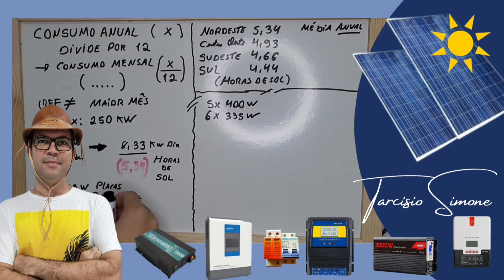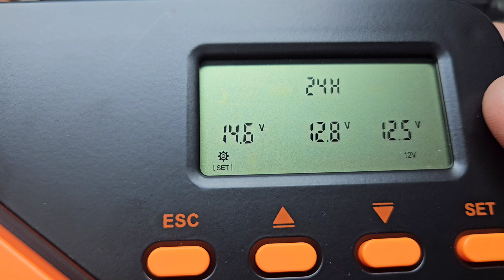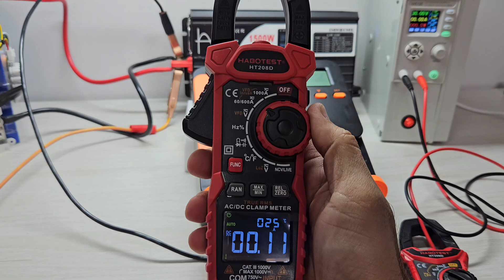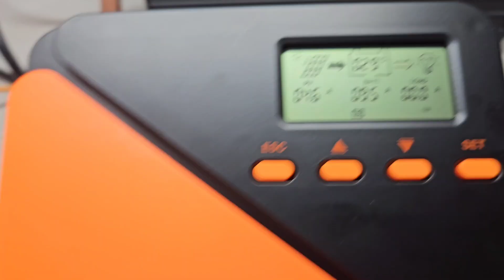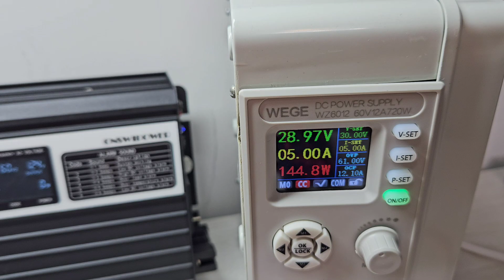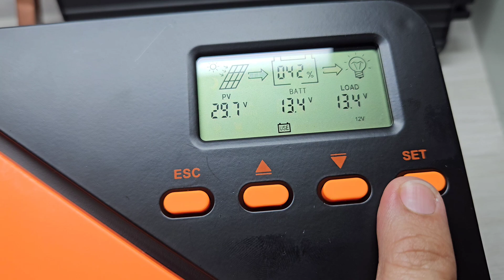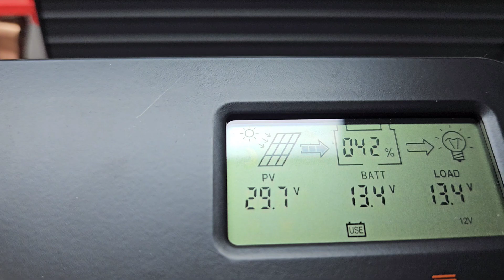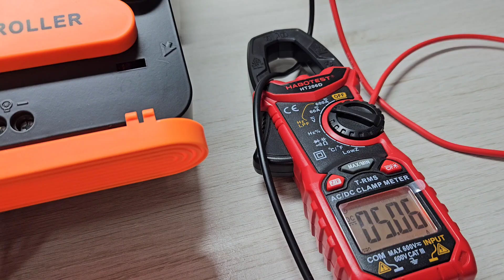MPPT PVBEYORND ☀️🔋Valeu a pena o Custo Benefício? Importado pela JOYFOX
TESTE COMPLETO do MPPT custo benefício PVBEYORND conhecido como JOYFOX
NO BRASIL
Bateria Kingbo 12V 100AH LIFEPO4 BLUETOOTH
4PCS 105Ah Kingbo Lifepo4

3000W SRNE NO BRASIL
5000W SRNE NO BRASIL

Controladores de carga MPPT NO BRASIL:
MPPT NOVO HX CONTROLER 60A BR